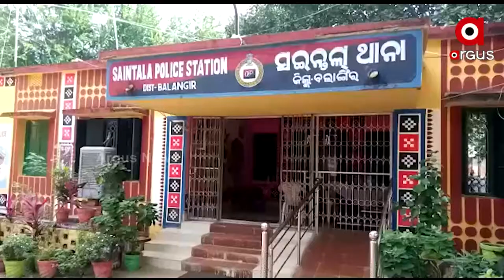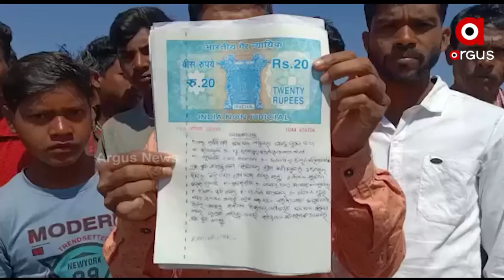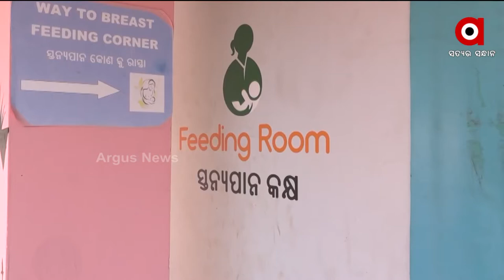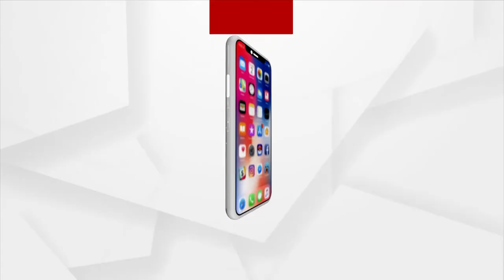Nuakhai Express | 23 Feb 2022 | Argus News